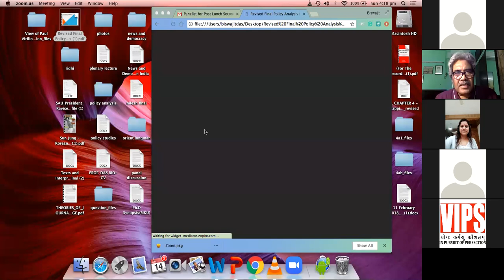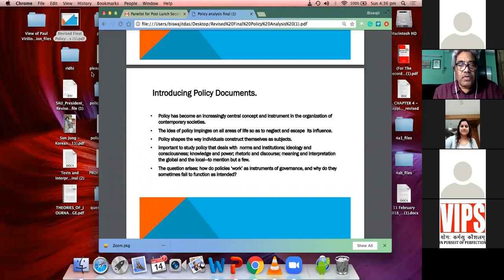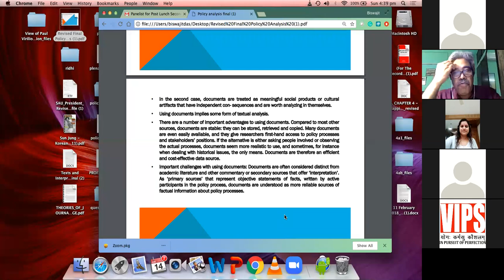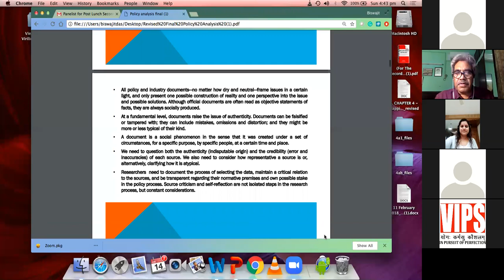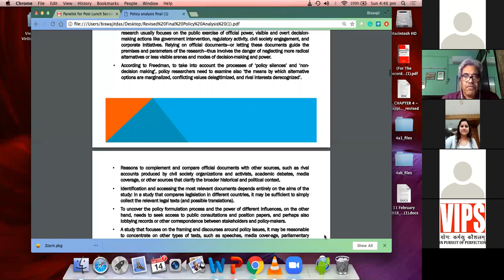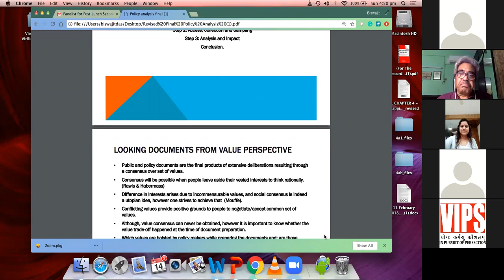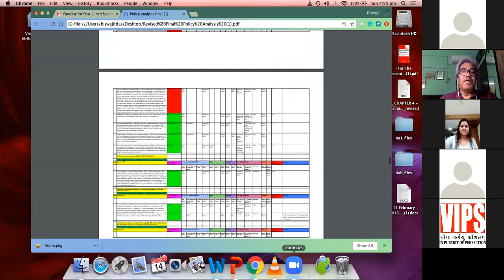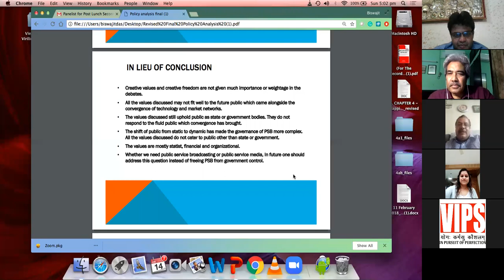Policy Studies and Research by Prof. Bishwajit Das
Prof. Bishwajit Das, Director, Centre for Culture, Media and Governance, Jamia Millia Islamia, New Delhi